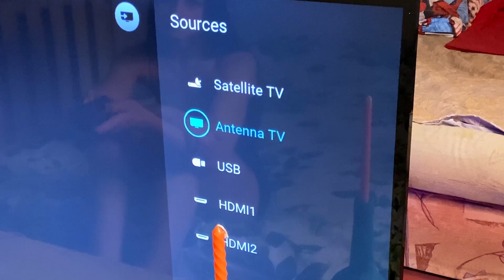What happens if you connect a VCR to 2 TVs simultaneously?